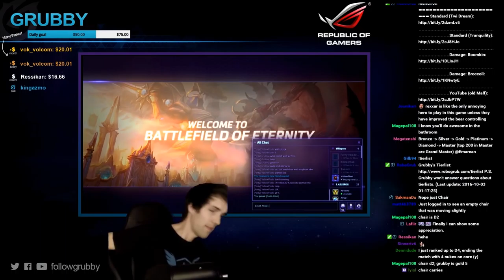Grubby | Heroes of the Storm | Artanis - Hero League - Season 2 - Battlefield of Eternity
Artanis is great on this map with the level 1 talent, Amateur Opponent, as long as your team can afford his flaws not being able to peel well or have a good hard engage in team fights. *Talent Build Below* (Game Played 3-Oct-2016)